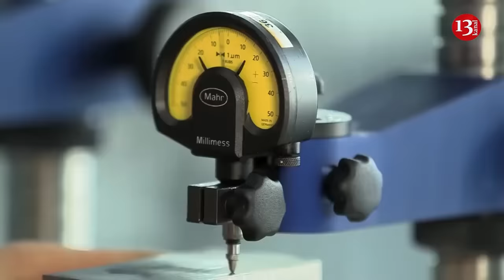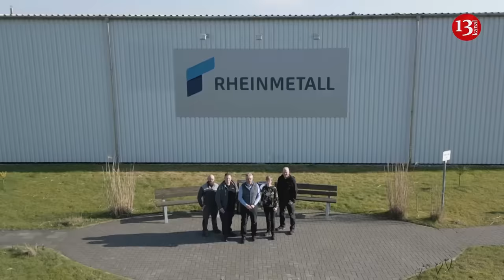Russian drone operators who were preparing to attack in open area, are themselves hit by rocket fire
The aerial scouts of the Ukrainian armed forces‘ 15th brigade have intercepted the operators of the "ZALA" drones of the invading Russian army and passed the information on to the artillerymen. The invaders and their drones in the area were destroyed by a missile attack.